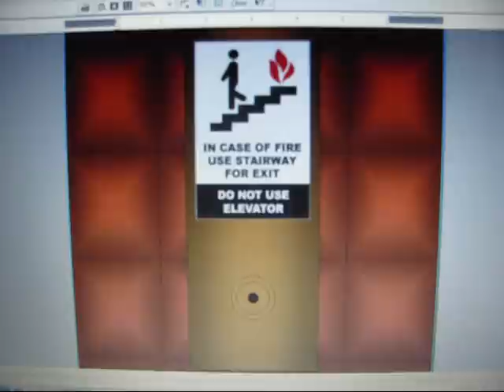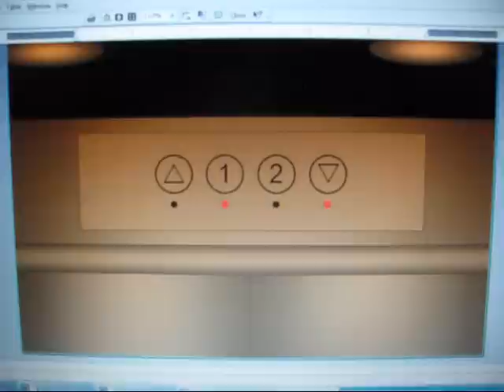Dover Hydraulic Elevator at Kenneth's Ultralux, Snyder Square Mall (Animated)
An animated video of the nice, elegant, lifelike elevator in Kenneth's Ultralux, an upscale hypermarket (a department store and grocery store in one, like Wal-Mart and K-Mart Supercenters, Meijer, Supertarget, and Sears Grand), at Snyder Square Mall. The sound clips were taken from my other elevator videos.

TECHNICAL SPECS:
Make: Dover
Type: Hydraulic
Capacity: 5000 Lbs.
Number of Floors: 2
Year Modernized: 2005